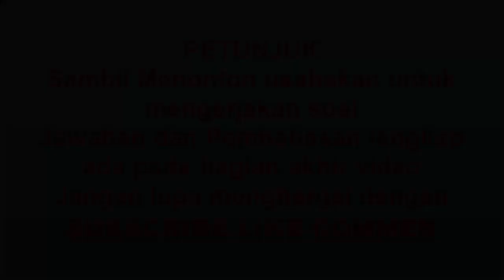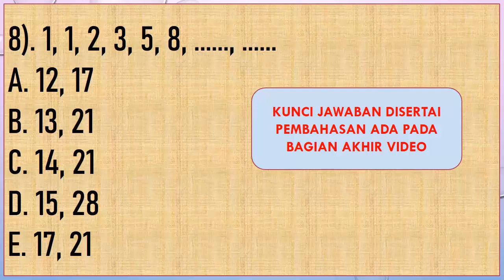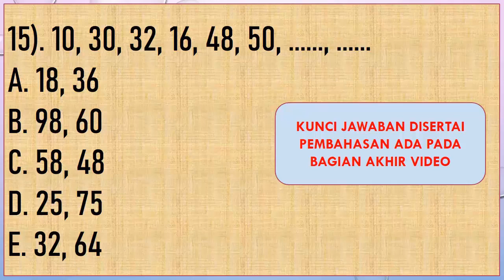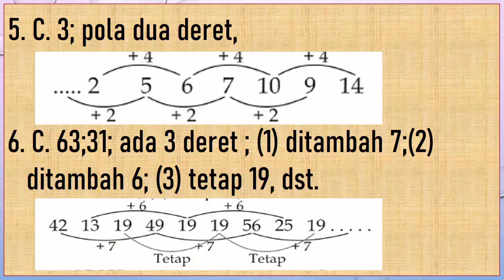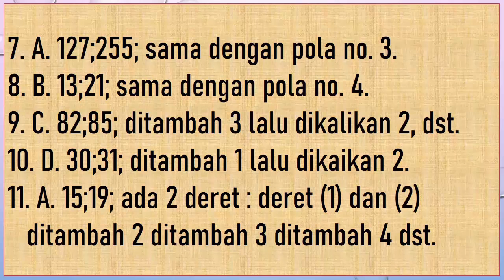SOAL PRETEST PPG GURU PAUD/TK || PART :10 -DERET ANGKA -LENGKAP DENGAN KUNCI DISERTAI PEMBAHASAN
BELAJAR MANDIRI
SOAL BERKUALITAS
MENCOBA TPA DERET ANGKA